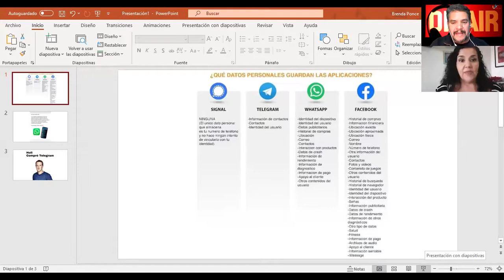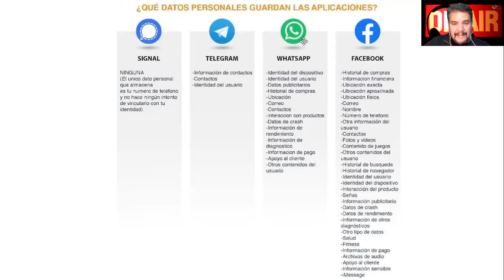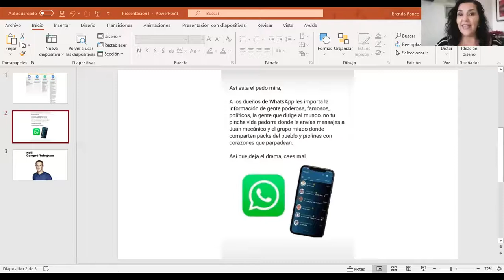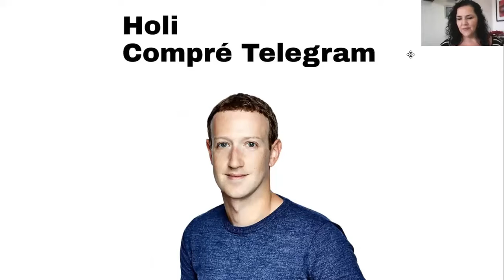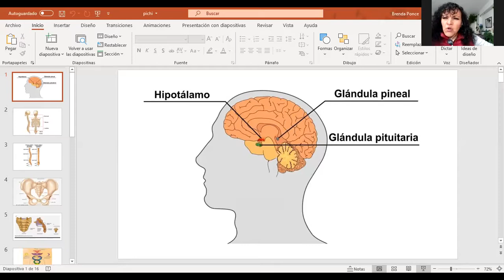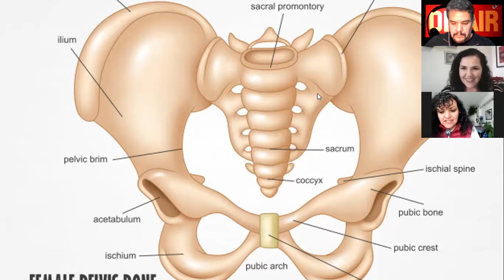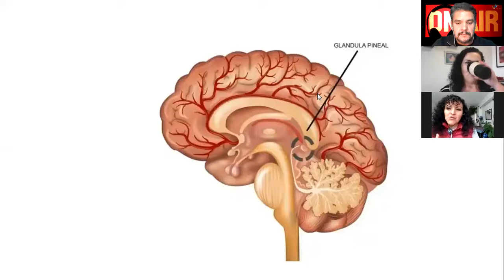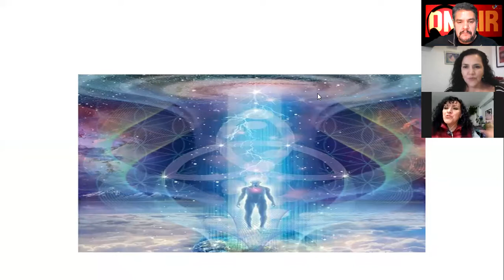TERCER OJO: ACTIVA TU TERCER OJO (GLÁNDULA PINEAL). HOY EN "JUEVES DE MILAGROS" CON KATY LUVIANO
En nuestro programa de hoy, en Los Sobrevivientes:

-Tercer Ojo: Activa tu tercer ojo (glándula pineal) y guarda 3 días cada mes, para fortalecer este proceso. Hoy, en la sección de "Jueves de Milagros" con Katy Luviano.

-WhatsApp y todo el revuelo que ha causado la nueva política de privacidad de esta poderosa aplicación.

Esto y más en Los Sobrevivientes de Uneradio y UneAbasto Radio!